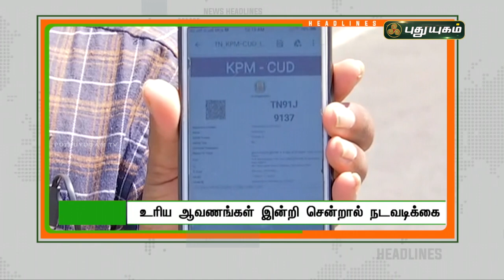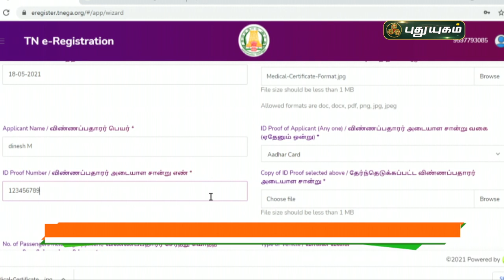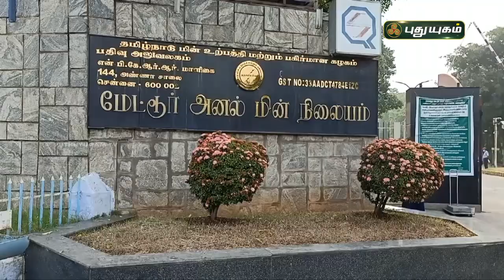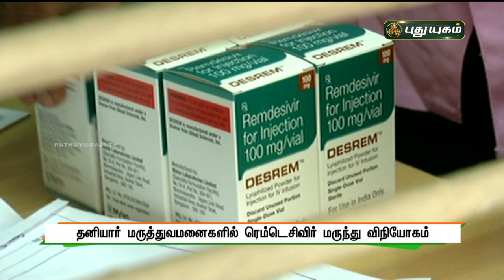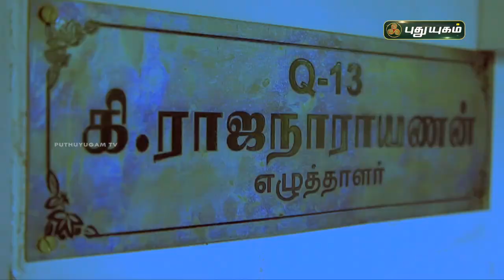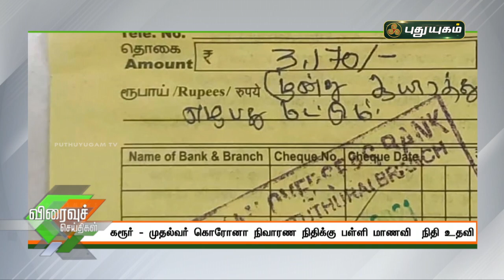புதுயுகம் விரைவுச் செய்திகள் | 1 PM Speed News | 18/05/2021